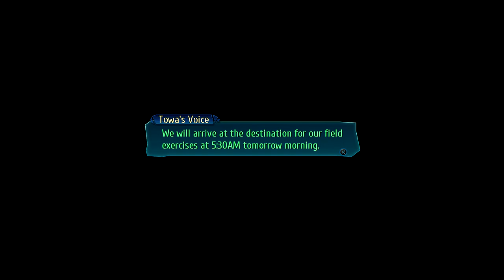The Legend of Heroes;Trails of Cold Steel III - Episode 21 - Crossbell City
Finally reaching Crossbell! Let's reunite with an old ally/enemy!

Game: The Legend of Heroes: Trails of Cold Steel III
Publishers: JP: Nihon Falcom, WW: NIS America
Director: Takayuki Kusano
Producer: Toshihiro Kondo
Composers: Hayato Sonoda, Takahiro Unisuga
Series: The Legend of Heroes